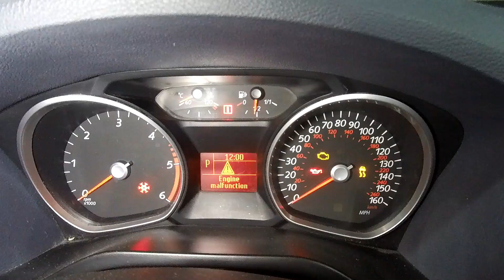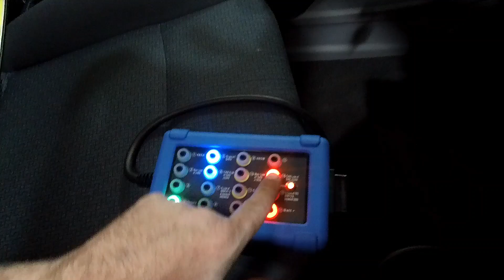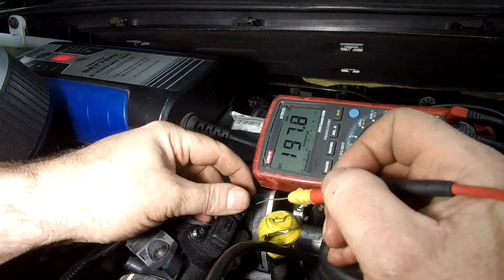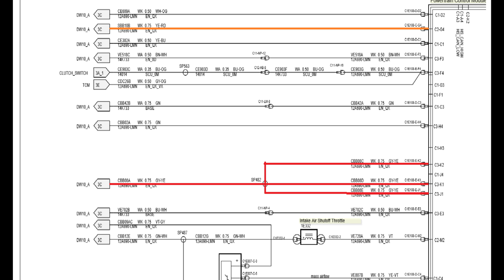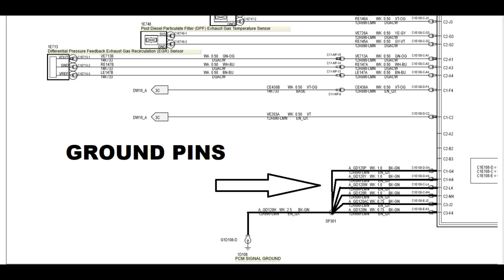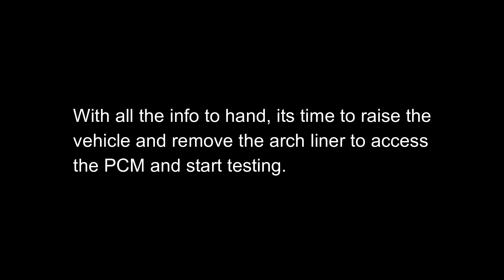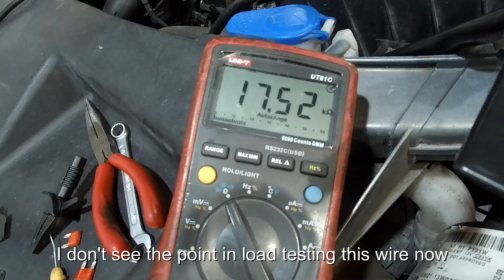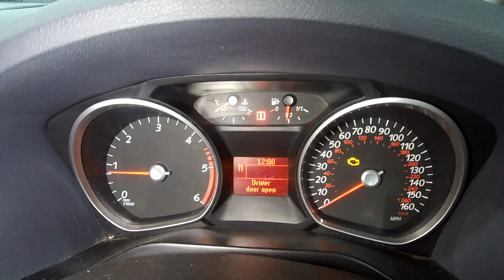Ford Galaxy 2.0TDCi - Non Start, No PCM Communications, Immobiliser Light Flashing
2009 Ford Galaxy 2.0 D

Non start,  no communication with any Diagnostic machine and stuck in park

Come with me on the diagnosis and fix of this vehicle.